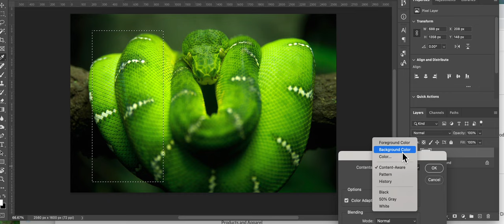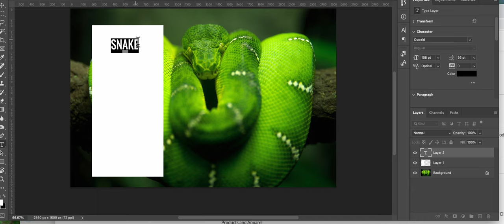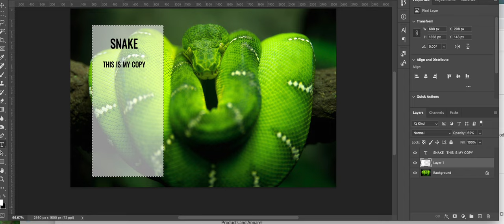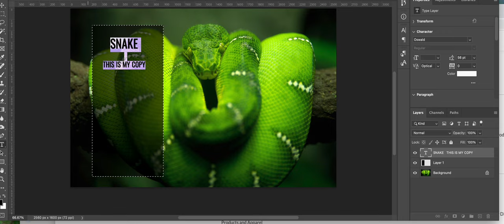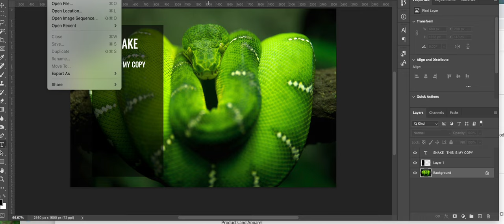codaPshopTypeRussell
Making a transparent colored background for type over a photo for Coda.